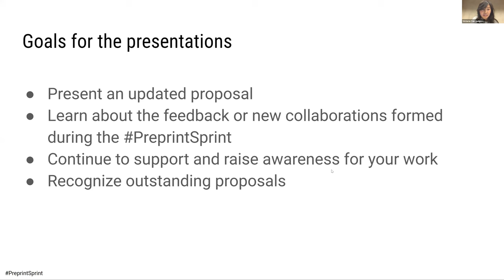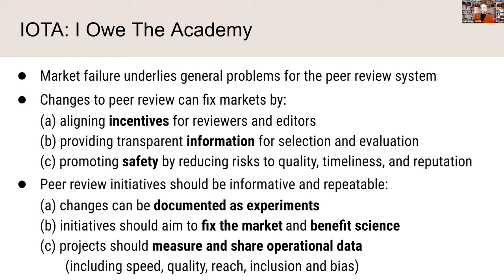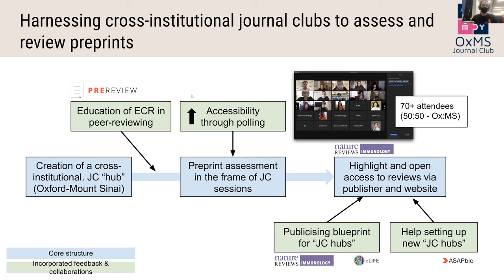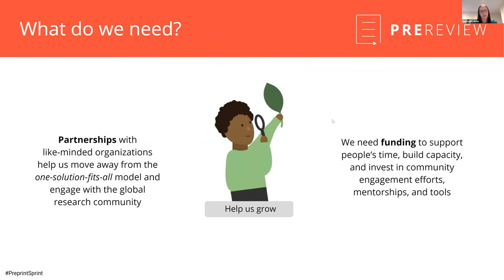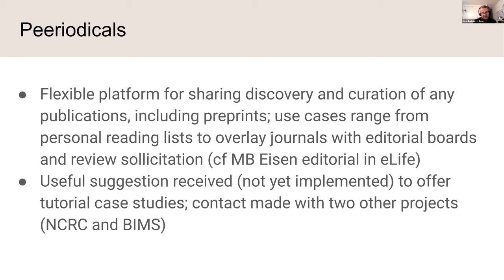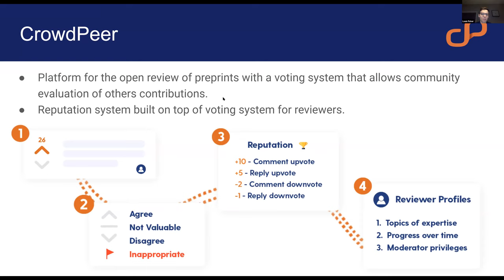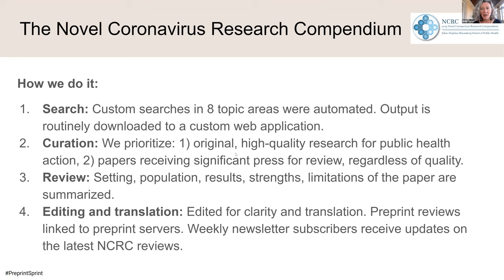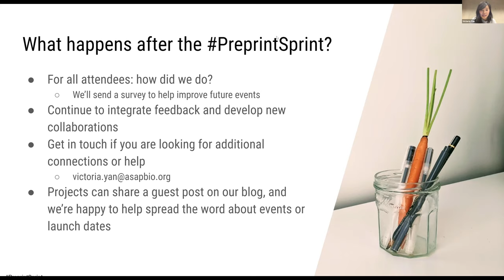PreprintSprint Final Presentations and Awards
00:00 Introductions from ASAPbio
03:29 TCC Africa - Building capacity for preprint-based peer review and curation in Africa
08:41 I Owe the Academy: Fixing the Market for Peer Review
11:37 Unfold Research
14:55 COAR- Piloting peer review overlay services
18:00 OxMS - Harnessing cross-institutional journal clubs to assess and review preprints
21:40 Displaying evaluation history of preprints
24:55 Take a penny; leave a penny
27:47 PREreview - Transforming peer review through mentorship and community engagement
31:02 Early Evidence Base
35:50 Biomed News
39:17 Peeriodicals
42:25 COVID-19 Rapid Review
45:49 Stencila - Encouraging preprint review
48:58 CrowdPeer
52:25 Putting peers at the hear of peer review
57:54 2019 Novel Coronavirus Research Compendium (NCRC)
1:01:51 Preprint review and curation by content type
1:05:04 Award ceremony

Community feedback on preprints makes rapid science more robust. Review and commentary can help authors improve their articles; curation can provide readers with helpful context and enhance discoverability. But despite the benefits, barriers to reviewing and curating preprints remain. Potential reviewers and curators see few incentives to organize and comment on preprints, and reviews can be difficult to find, both at the level of an individual preprint and across the ecosystem.

How do we encourage existing peer reviewers and the broader community to participate in review and curation? How do we promote review of work beyond well-known authors and institutions? How do we convince the community to devote more of their effort towards preprint review? How do we reward evaluation of preprints?

Such questions have become even more urgent as the use of preprints grows exponentially amid the COVID-19 crisis. During this critical moment, we want to encourage thoughtful community engagement with preprints, including review and curation.

To increase exposure for new and existing ideas for encouraging preprint curation and review, we’re holding an online design sprint in collaboration with Wellcome, the Chan Zuckerberg Initiative, Howard Hughes Medical Institute, DORA, EMBO Press, PLOS, and eLife.

At the December 3 presentations, participants provided updates on their accomplishments during the Sprint, and judges awarded recognition for outstanding projects.